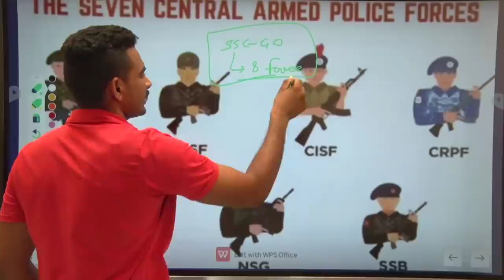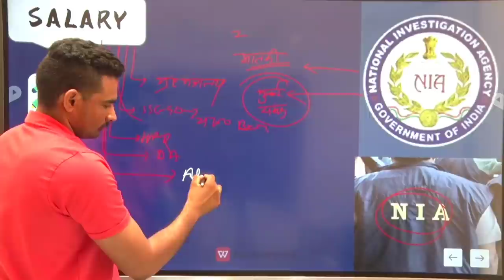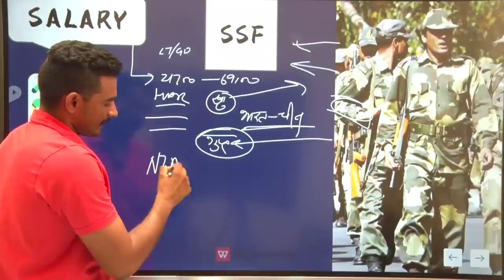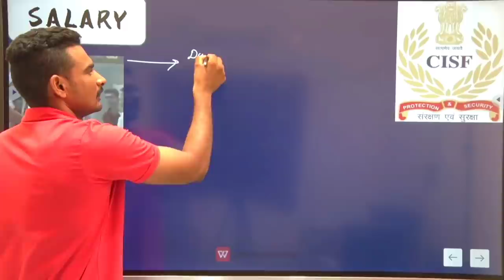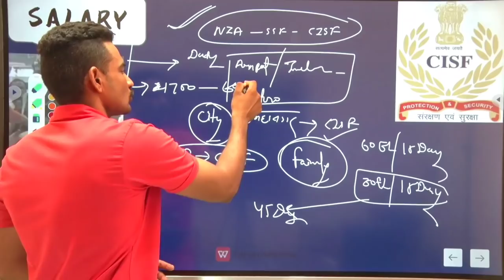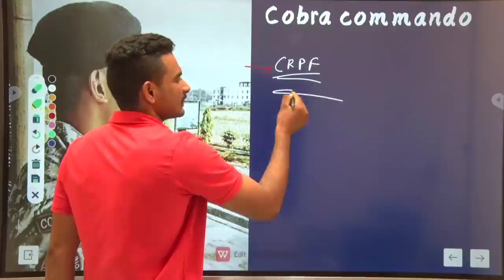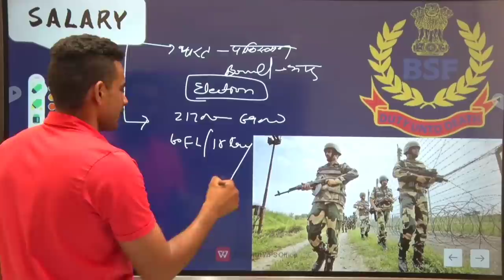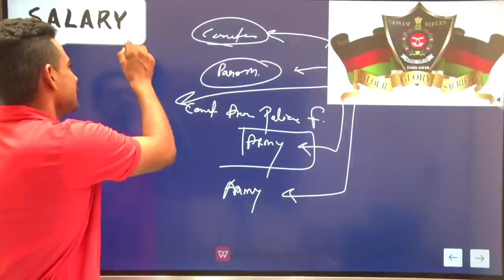ssc gd full job profile details || salary duties || commando forces